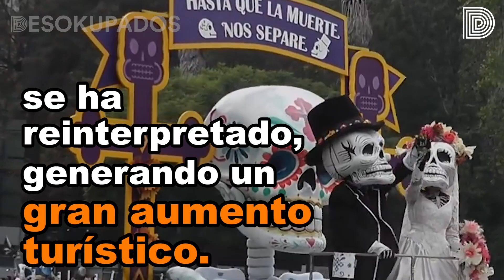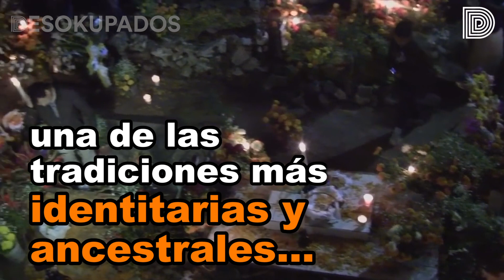Día de Muertos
El Día de Muertos es un ritual que trae consigo el agradecimiento de la vida a partir de la muerte, un momento para extrañar a nuestros difuntos.